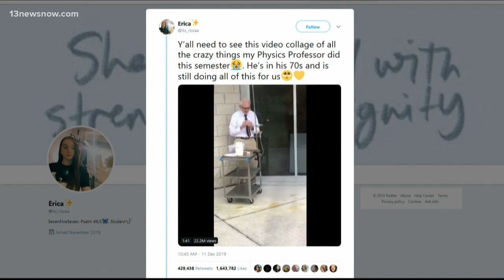TCC Physics professor goes viral for wild classroom experiments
One of his students posted a montage of his classroom stunts, and the video took off. He tries to make physics fun for everyone.